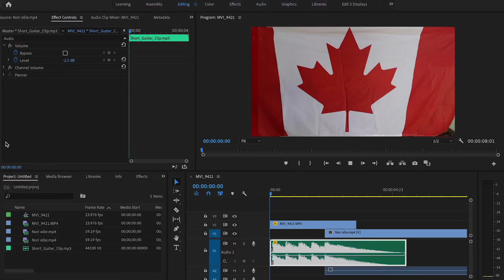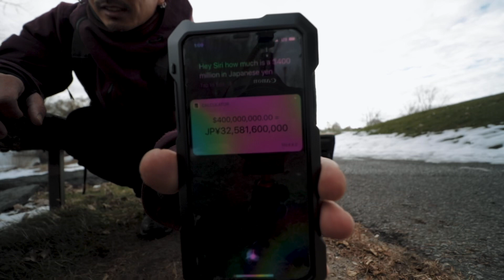ハロウィン大国カナダのハロウィンを振返る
北米文化のハロウィン。実はカナディアンが一番お金をかけてる？！ハロウィンホームパーティーの舞台裏も公開

カナダの事、たまにフランスの事、英語の事、多言語子育ての事、動画制作の事、スマホでの動画制作の事、横乗りの事などをシェアしてるのでどれかに興味有る方は是非チャンネル登録を😉
My photography gallery you can check it out on my Instagram.

I'm tweeting Japanese Canadian life. カナダで暮らす日本人の呟き

「YouTubeを見てフォローしたよ」とコメントもらえれば動画の中でお礼を言わせてもらいます👍

Work with me, collabo with me or shred with me, let me know! Arigato! ↓
動画、横乗り、言語教育、一緒に面白い事やりたい方はご連絡ください！↓

メインカメラとして使ってる初心者から使える一眼レフカメラ。防滴だから雨で濡れてもスノーボードで雪がついても気にしない！しかもタッチパネルなんで操作も楽々

セルフィーで使ってるのはほとんどこの広角レンズ

合わせるNDフィルターはこれ

背景が綺麗にボケてB-Rollと写真に最適なCanonの超お得なレンズ

スポーツやイベントの撮影で大活躍のレンズ

Time-lapse や屋内で広角に見せたい単焦点レンズならこれ

音は画質よりも大事！マイクを一つ選ぶならこれ

ブレのないスムーズな動画にはやっぱりスタビライザー

ライティングはほとんどこれ一つのみ

外での撮影に限らずバックグランドのライティングにも重宝するミニライト。値段も下がって超お得！